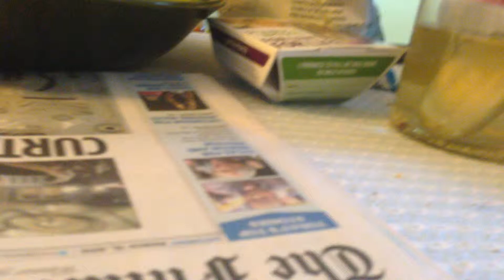Sixers And College Basketball Talk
Follow HiddenConversations on Twitter @HC_YT
RMinnick11 And Jersey Joe Talk Who the sixers should draft and who their pick is the win the tournament